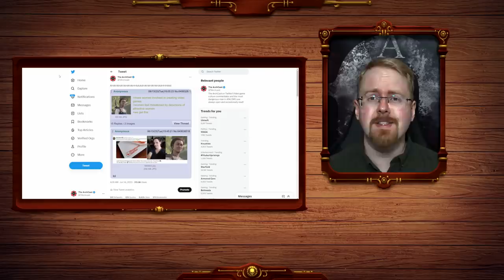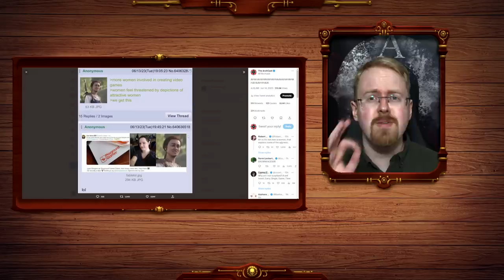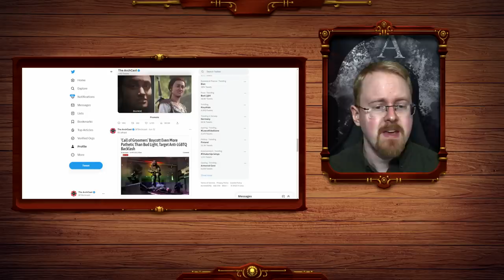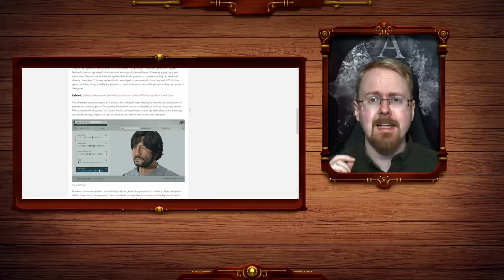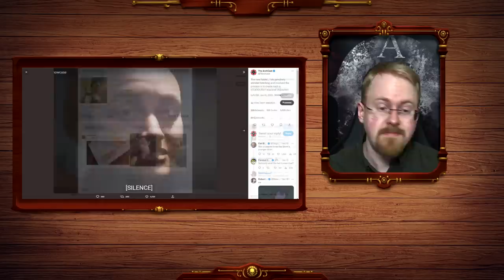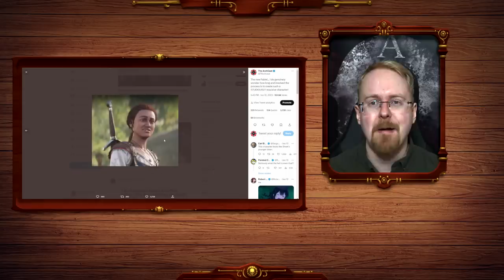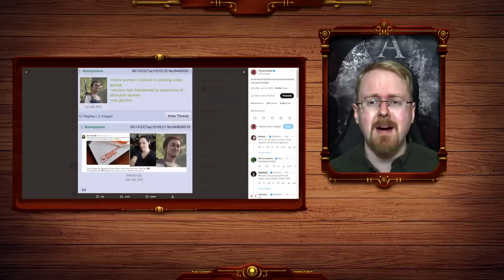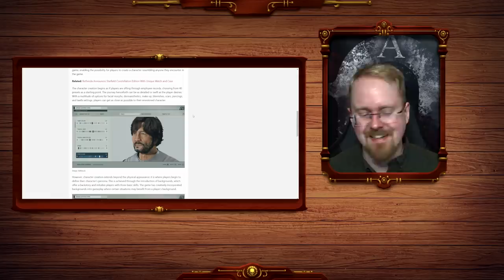The Terrible Fable 4 MC Is A SELF INSERT!? It's Ugly By Designee "Realism"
In Fable 4 you can fight diverse giants and fling magic from your fingers! but attractive female characters!? By Marx no! what do you think this is! a fantasy setting? The deliberate uglification of gaming continues, abandon realism Starfield and embrace pretty characters!